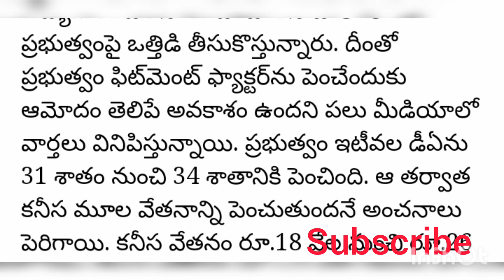ఉద్యోగులకు గుడ్ న్యూస్ ఫిట్మెంట్ రేట్లు పెంపు జీతం 8,000 పెంపు